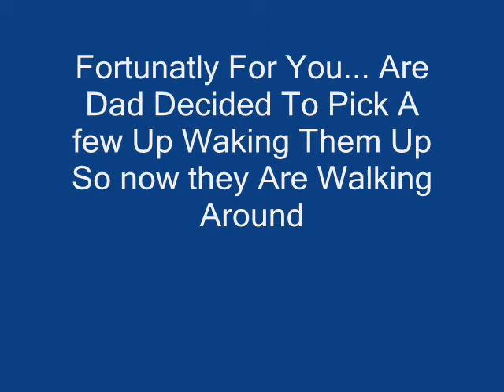Labrador Puppies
Labrador Puppies 2 weeks old

button clicking by louis casey